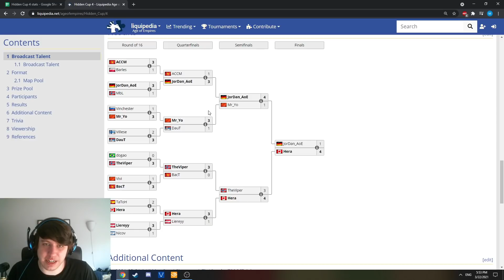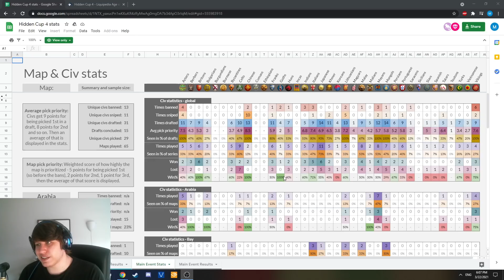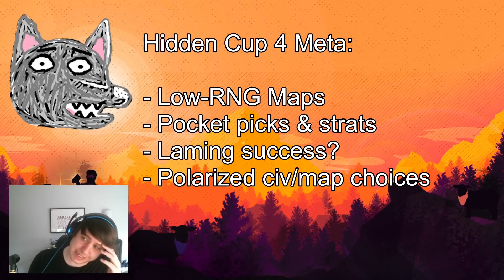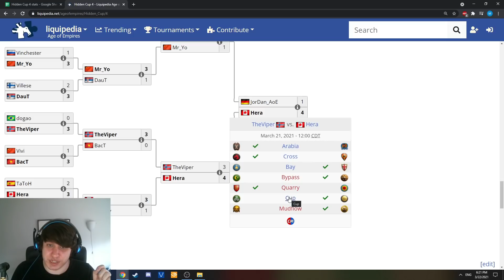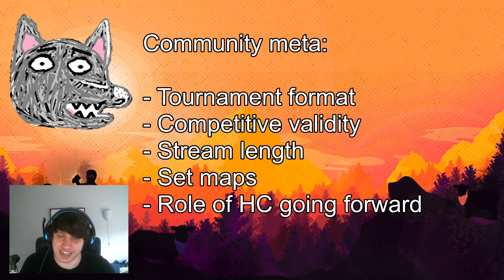Hidden Cup 4 Recap and Review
Ramblu to self: "okay, let's try to be concise here and make the video around 15 minutes long".

In this video, we do our regular recap and review of all the major tournaments I cast, this time of course being Hidden Cup 4! I spend the first part of the video recapping the results of the event, notable storylines, etc., as well as some of the gameplay meta trends that I noticed throughout the tournament. The second half of the video I spend talking about the more community-focused "drama" of the event, as well as its takeaways.

Let me know what your thoughts were on HC4 below!